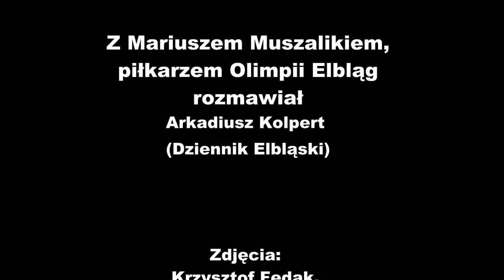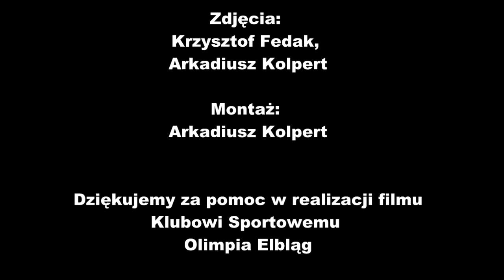Oni grają w Olimpii cz. I. Mariusz Muszalik